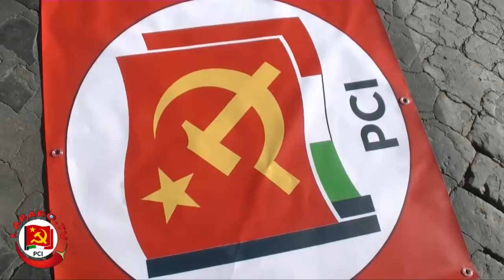Manifestazione EUROSTOP. Contro UE, Governo e NATO per l'Italia che Lotta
Lavoratori, studenti, precari, pensionati e migranti in piazza con Eurostop. Migliaia e milgiaia di persone contro il governo Gentiloni, contro l'Unione Europea e contro la NATO.
Per un'Italia libera e sovrana, giusta e fondata sul lavoro.

11 Novembre 2017, Roma